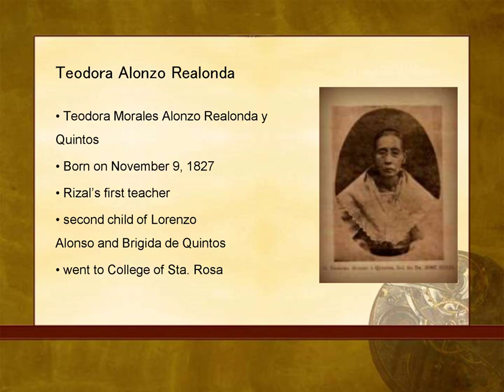Jose Rizal Chapter 1